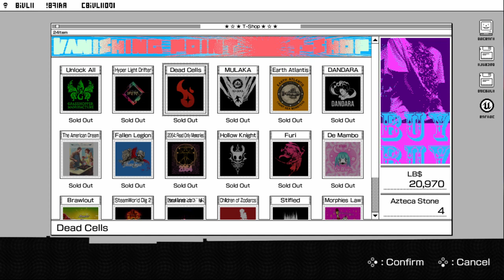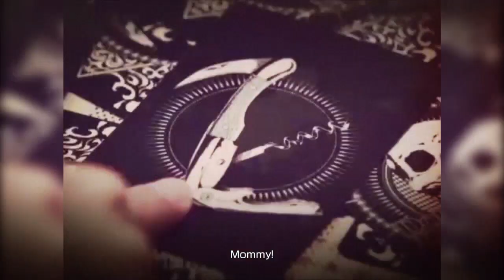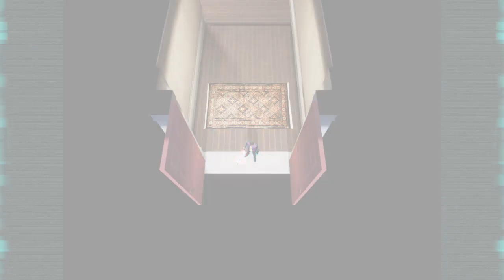Travis Strikes Again: No More Heroes – Part 8: Gameplay │ Backlogged Games